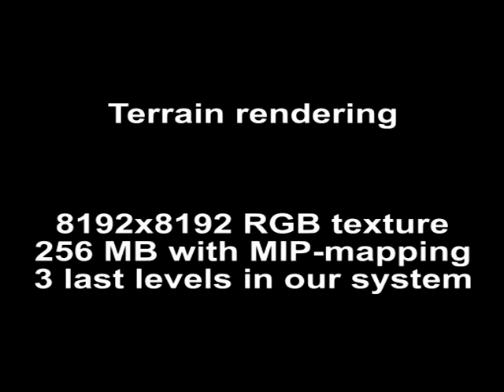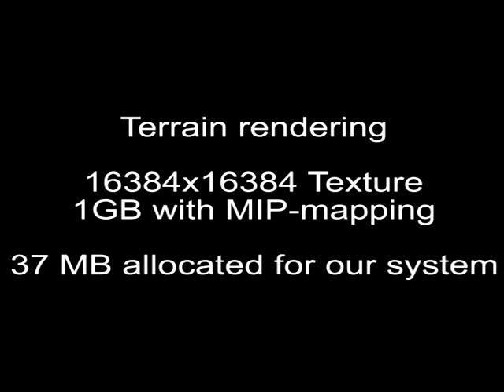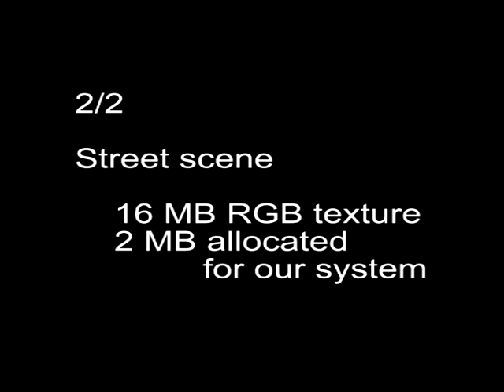Unified Texture Management for Arbitrary Meshes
by Sylvain Lefebvre, Jérome Darbon and Fabrice Neyret (May 2004)

Video games and simulators commonly use very detailed textures, whose cumulative size is often larger than the GPU memory. Textures may be loaded progressively, but dynamically loading and transferring this large amount of data in GPU memory results in loading delays and poor performance. Therefore, managing texture memory has become an important issue. While this problem has been (partly) addressed early for the specific case of terrain rendering, there is no generic texture management system for arbitrary meshes. We propose such a system, implemented on today's GPUs, which unifies classical solutions aimed at reducing memory transfer: progressive loading, texture compression, and caching strategies. For this, we introduce a new algorithm -- running on GPU -- to solve the major difficulty of detecting which parts of the texture are required for rendering. Our system is based on three components manipulating a tile pool which stores texture data in GPU memory. First, the Texture Load Map determines at every frame the appropriate list of texture tiles (i.e. location and MIP-map level) to render from the current viewpoint. Second, the Texture Cache manages the tile pool. Finally, the Texture Producer loads and decodes required texture tiles asynchronously in the tile pool. Decoding of compressed texture data is implemented on GPU to minimize texture transfer. The Texture Producer can also generate procedural textures. Our system is transparent to the user, and the only parameter that must be supplied at runtime is the current viewpoint. No modifications of the mesh are required. We demonstrate our system on large scenes displayed in real time. We show that it achieves interactive frame rates even in low-memory low-bandwidth situations.